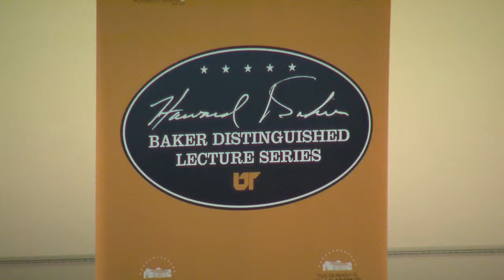Tom Brokaw at University of Tennessee - Howard Baker Lecture Series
Tom Brokaw came to UT on 13 November 2013 and discussed in front a packed crowd in Cox auditorium.